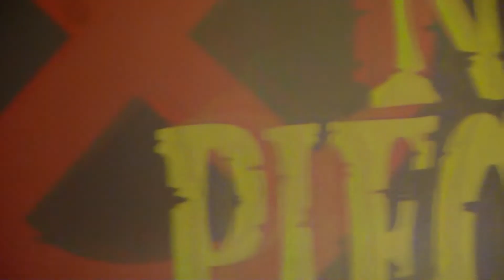Kibo2018 Part 1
Да, не всё снял, потому что реквест был только на съёмку песен х)